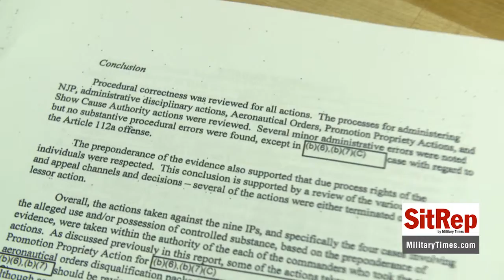Legal questions linger over Air Force search of airmens phones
The Air Force Inspector General’s Office said the service acted lawfully and within regulations when it seized and searched the phones of airmen as part of an investigation into misconduct at Laughlin Air Force Base. But the watchdog office also called the law “unsettled” when it came to the legality of ordering airmen to hand over their passwords so investigators could gain access to their devices. A spokesman for Rep. Duncan Hunter, R-Calif., said there need to be assurances that troops have their right to privacy respected.
Photo credit: U.S. Air Force